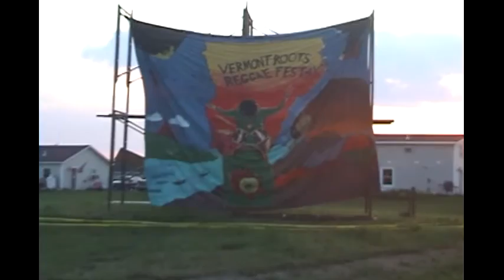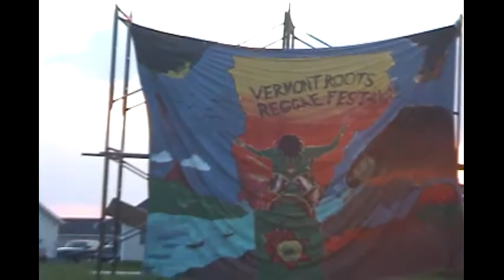Vermont Reggae Festival 2009